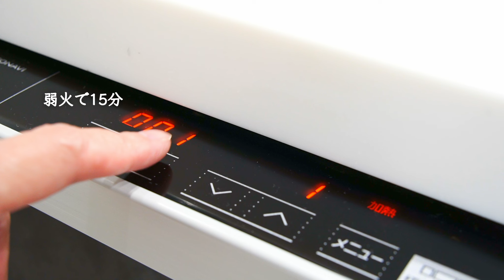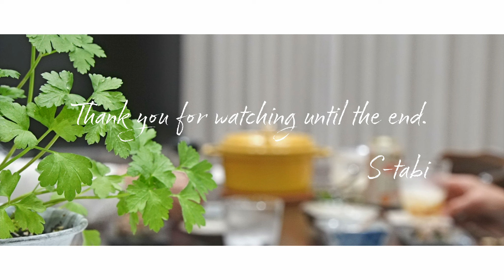料理vlog｜手作り豆腐が簡単に作れる｜50代夫婦 ふたり暮らし｜昨日の晩ごはん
今日は豆乳と にがりを使って豆腐を作りました。
混ぜて蒸すだけの簡単豆腐です。
ライスペーパーでえびニラ饅頭も作りましたが、水分が多すぎてちょっと失敗💦
でもなんとかリカバーできました。

Chapter▼
 00:00 オープニング
 00:22 手作り豆腐
 02:50 ナスの煮物
 05:13 ライスペーパーでえびニラ饅頭
 10:20 エンディング